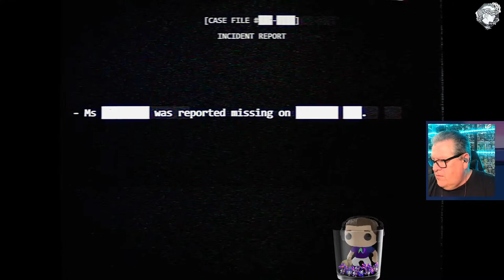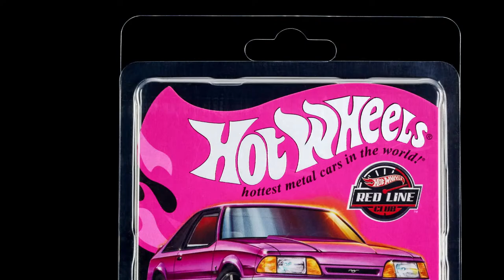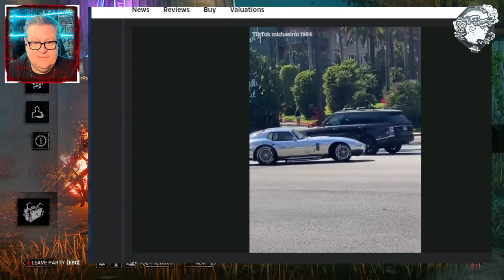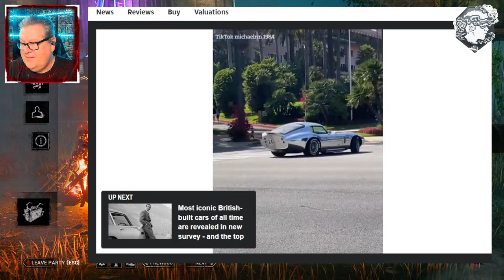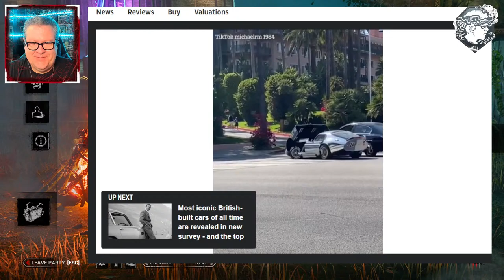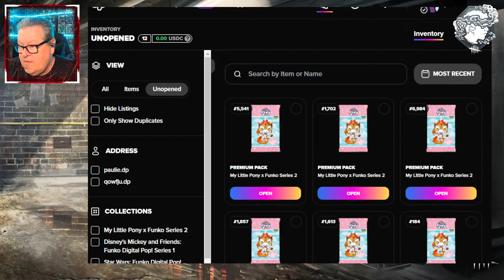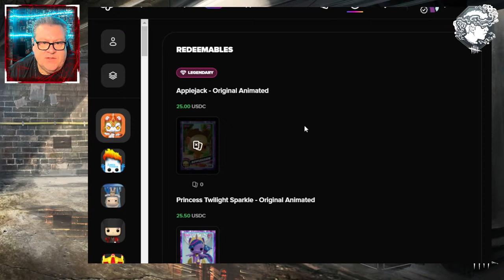Dead By Daylight Live Stream| Days Gone By Cosmetics are here!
Thanks to all your support we've finally reached that elusive 100,000 YouTube subscribers milestone and the silver PLAY button from YouTube has arrived! Thank you for all your help.  Obviously none of this happens without you. My son is very excited.

To infinity and beyond! Thank you for your help.

PAULIE ESTHER
CANADA